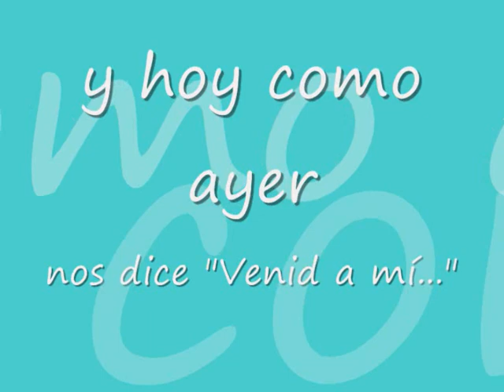simon dewey jesus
la vida de Jesús plasmada por un grande